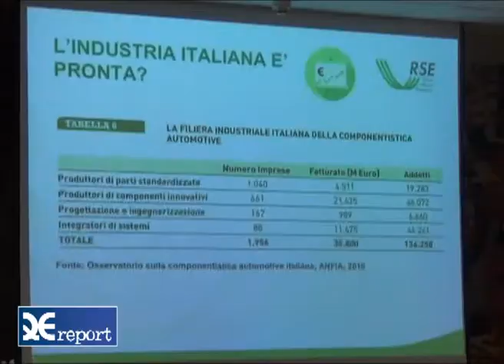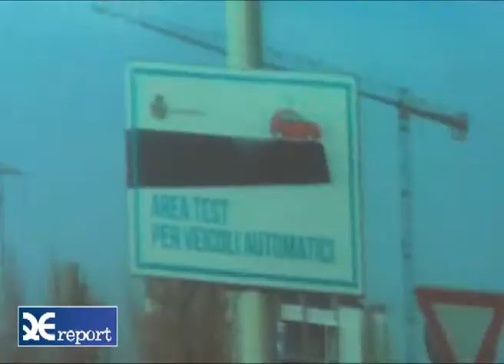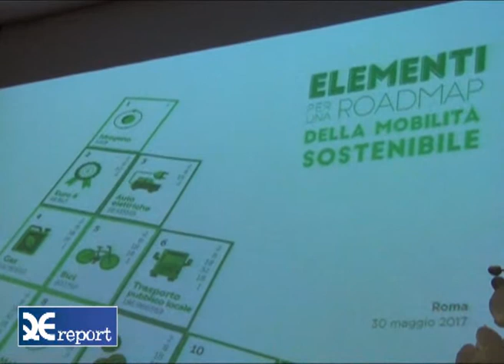Mobilità sostenibile, presentazione degli "Elementi per una Roadmap"